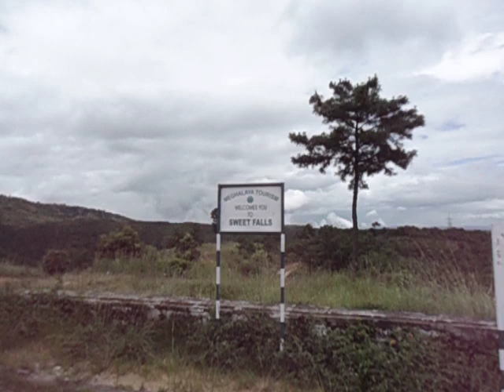Sweet Falls Near Shillong In Meghalaya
Sweet Falls (also called Kshaid Weitden, in the native dialect) is a waterfall in Shillong. It lies about 5 km from Happy Valley and is about 96 metres (315 ft) in height. It is often termed as the "most beautiful" yet "most dangerous" waterfall in Shillong.

My channel contains a plethora of content for people of varied interests including:
Product reviews
Travel videos
Comedy
Entertainment
Relaxing meditation music videos

& many more to cater to various user interests.